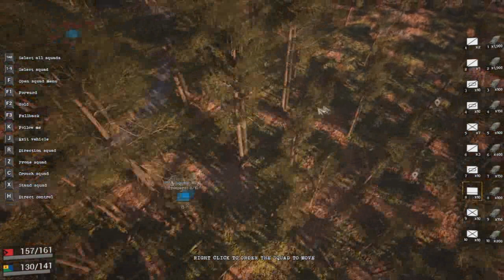With A Rebel Yell! || Total Conflict: Resistance || Nozay Rebels EPISODE 2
Today we continue where we left off last episode in the Communist State of Nozay as the Nozay Rebel cell where we start off with almost nothing but a few vehicles and a handful of men. I up my graphics settings to EPIC to get the fullest out of the game as well.

00:00 Introduction and World View
03:53 First Battle of Malville Begins
29:45 World View, Diplomacy, Troop Movements, Economy
40:05 Siege of Vollore-Ville
58:19 More World View Shenanigans
1:10:44 Second Battle of Malville
1:44:48 World View
1:45:55 Cleaning Up Nozayan Remnants at Nevoselovo Airfield
2:03:23 World View and Outro

It's a struggle to get resources, so can we do it? Let's find out!